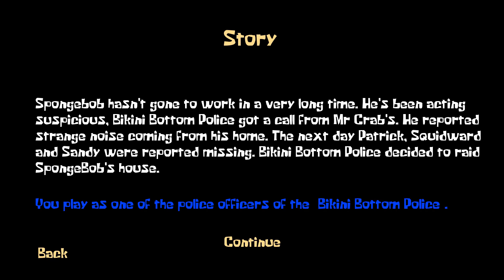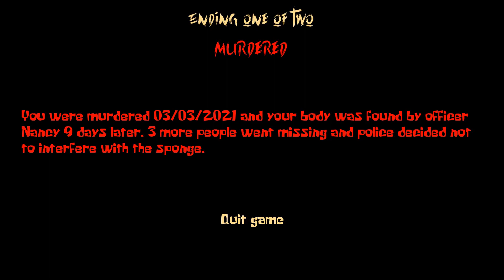Sponge Massacre Full Gameplay 👁️ Indie Horror Game No Commentary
Objective

Collect 7 krabby patties to open a secret door in SpongeBob's kitchen.

Story

SpongeBob hasn't gone to work in a very long time. He's been acting suspicious, Bikini Bottom Police got a call from Mr Crab's. He reported strange noise coming from his home. The next day Patrick, Squidward and Sandy were reported missing. Bikini Bottom Police decided to raid SpongeBob's house.

You play as one of the police officers of the Bikini Bottom Police.

Warning